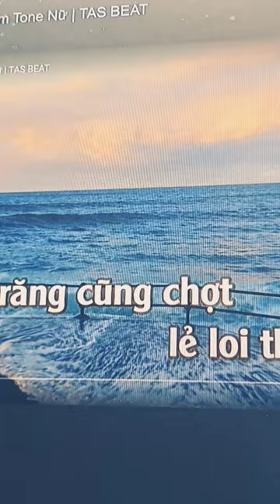Biển nổi nhớ và em- Phú Quang